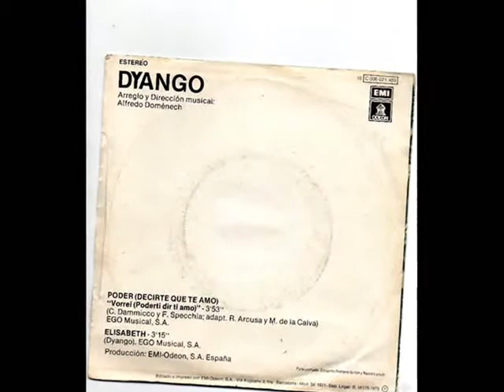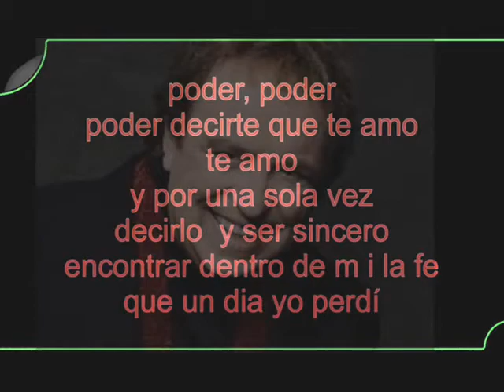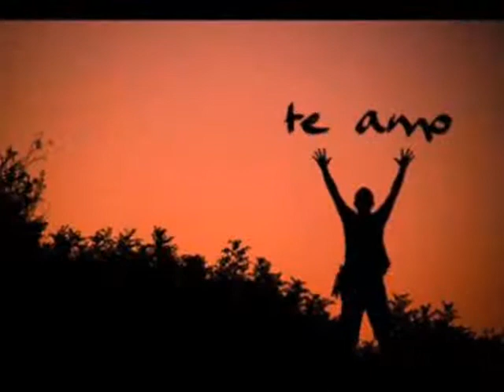Poder Decirte que te Amo - Dyango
El temperamental cantante catalán Dyango (José Gómez Romero, Barcelona, 5 de Marzo de 1940) tuvo mucho éxito entre los años '60, '70 y '80 del siglo XX interpretando temas melódicos, como también tangos, boleros y valses. En varios de sus LP abundan, asimismo, canciones adaptadas del italiano para su portentosa voz, llena de matices, por ratos acariciante, y por otros capaz de llegar a los altos y agudos sostenidos más impresionantes.
Es el caso de "Poder Decirte que te Amo", una adaptación de "Vorrei (Podeti dir ti Amo) compuesta por los italianos Ciro "Zacar" Dammicco y Francesco Specchia en su idioma original, y traducida al castellano por Manolo de la Calva y Ramón Arcusa, el famoso Dúo Dinámico.
El tema fue parte del LP "IV" de Dyango, editado en 1978 para el sello Odeón. Los arreglos son del maestro Alfredo Domenech.
"Poder despertarme un día temprano
huir por los montes, correr por los prados,
andar los caminos, todo eso quisiera poder...
Mojarme la mano en el agua de un río
esperando que pueda volverse mas pura
que limpie mi alma, todo eso quisiera poder...
Poder, poder, poder decirte que te amo,te amo
y por una sola vez decirlo y ser sincero,
encontrar dentro de mi la fe que un día yo perdí...
Poder decirte que te amo, te amo
y tener yo el coraje de morirme por tu amor
y pedirle a Dios que me perdone, o quizás no..."